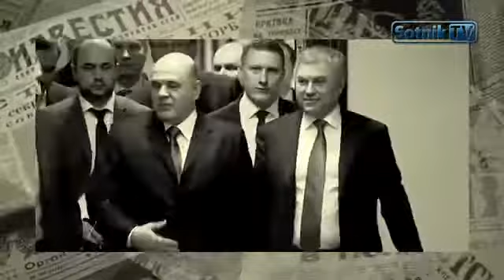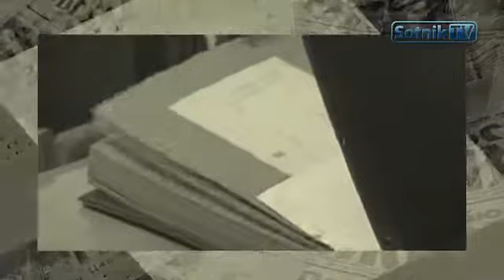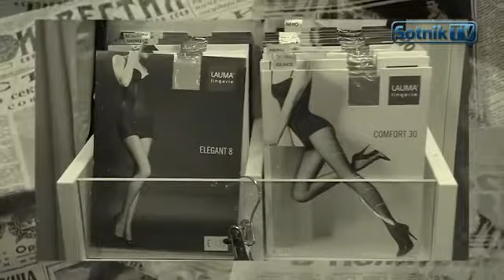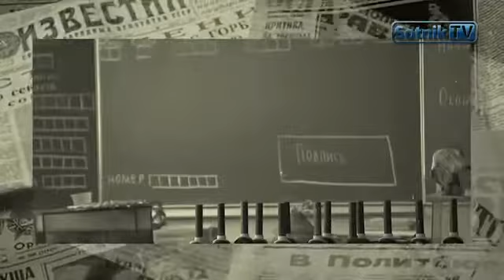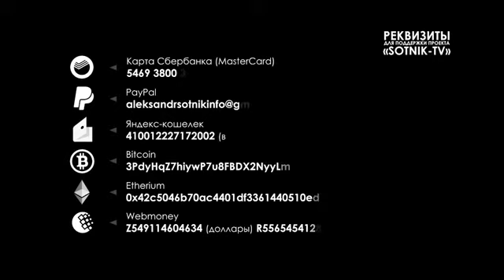СКРЕПОПАНОРАМА БЕЛЬЁ И ШКОЛА